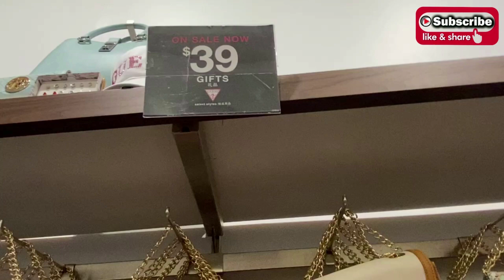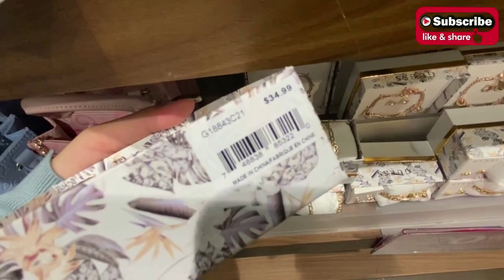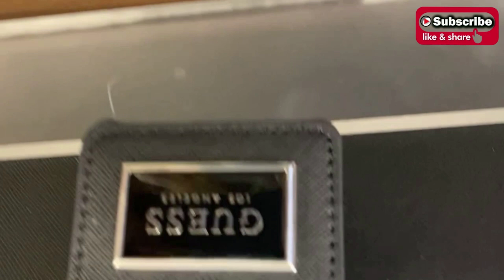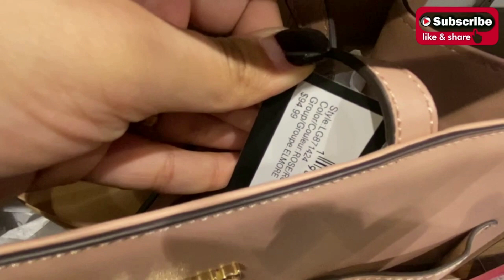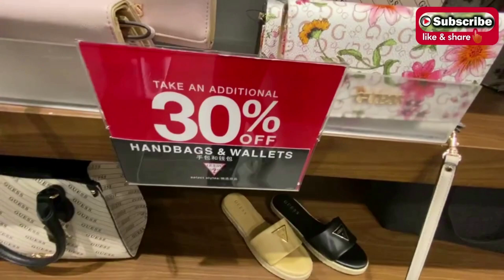GUESS great sale !! (new collection 2023)